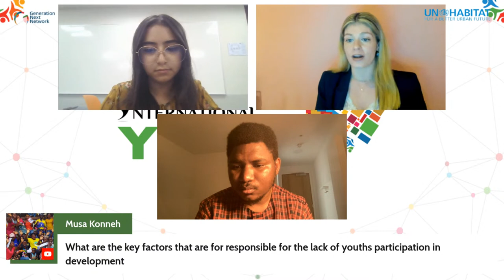Local Action, Global Impact: The Role of Youth in Community Building and Social Change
The session on Local Action, Global Impact: The Role of Youth in Community Building and Social Change highlighted the transformative power of youth-led community building and social change initiatives. The session will emphasize the need to empower young people to be agents of change in their communities, and discuss strategies for building strong and inclusive networks of youth activists. Speakers will share inspiring stories of young people who have led successful campaigns on issues ranging from climate justice to human rights, and underscored the importance of creating spaces for youth to collaborate and share their experiences. Ultimately, the session will demonstrate how youth-led initiatives can have a positive impact at the local level, while also contributing to broader social and political change.